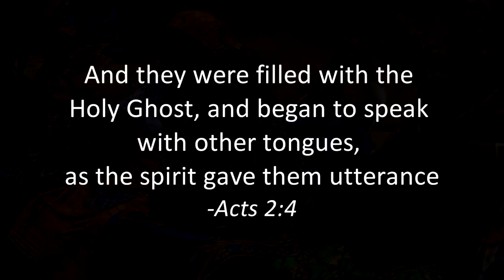Revs Family Empowerment Service